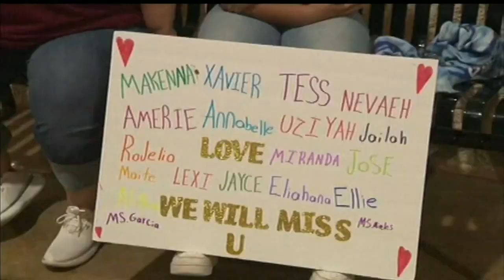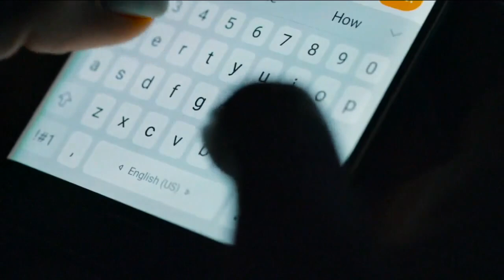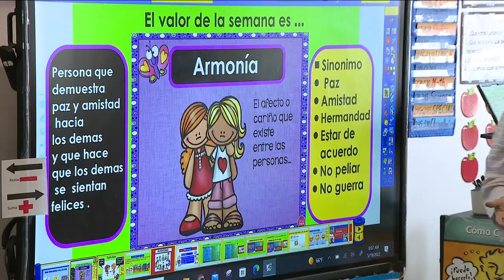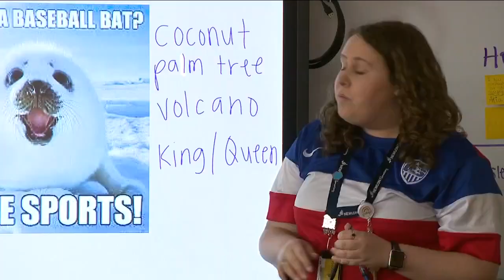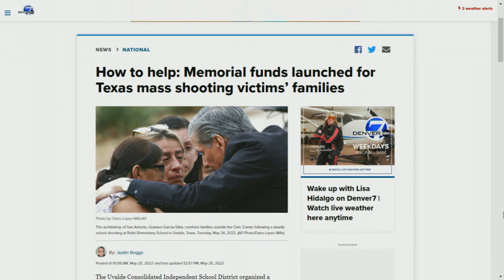Denver 7+ Colorado News Latest Headlines | May 26, 7am